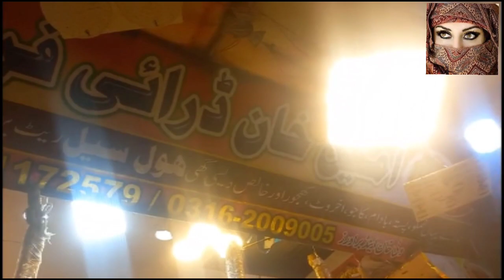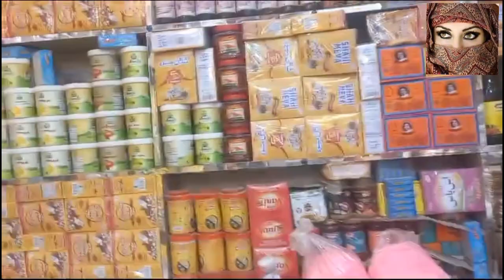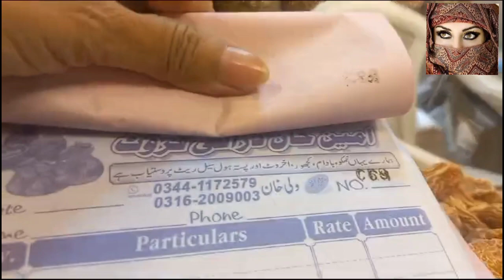Dry Fruit Shope | Ameen Khan Dry Fruit Shope | Wholesale Dry Fruit Shope In Karachi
Asalam u alawkum nazreen umeed hai ap sub kheriyat se honge aj apke samne aik new video lekar aie hun main dry fruit shope ki ke jo karachi main rehte hai wo asani se is shope se dry fruits lesakte hai wholesale rate per yahan main nay number mention kerdiya hai ap log easily inse contact karsakte hai

mobile number